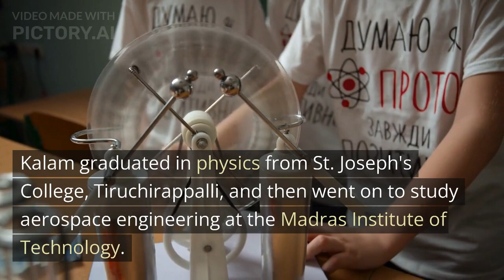Journey of 'APJ Abdul Kalam'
Avul Pakir Jainulabdeen Abdul Kalam was an Indian aerospace scientist and statesman who served as the 11th president of India from 2002 to 2007. He was born and raised in Rameswaram, Tamil Nadu and studied physics and aerospace engineering